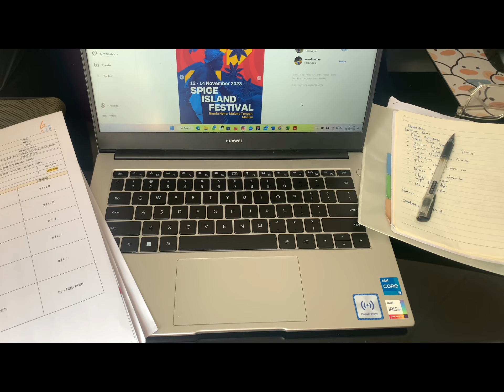A DAY IN MY LIFE | Short Vid | Admin Mini Vlog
Here's a day in my life!

* about me * :

Hi guys! I'm Darren from Indonesia. I make content such a day in my life!

Thankyou guys!